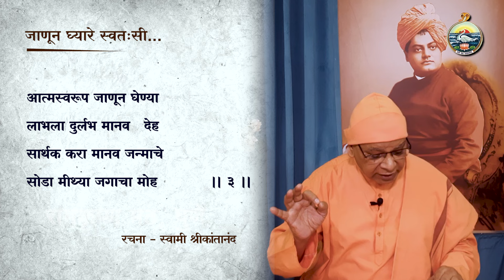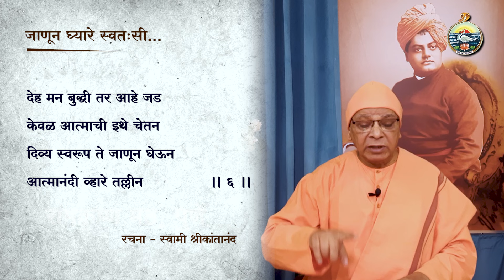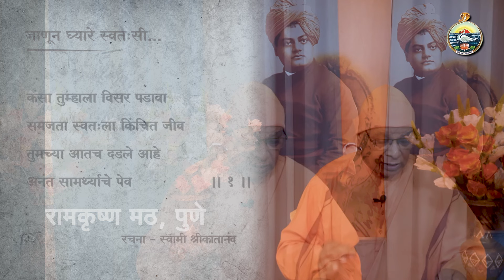49. जाणून घ्यारे स्वतःसी - स्वामी श्रीकांतानंद, रामकृष्ण मठ पुणे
49. जाणून घ्यारे स्वतःसी - स्वामी श्रीकांतानंद, रामकृष्ण मठ पुणे
उत्तिष्ठत जाग्रत